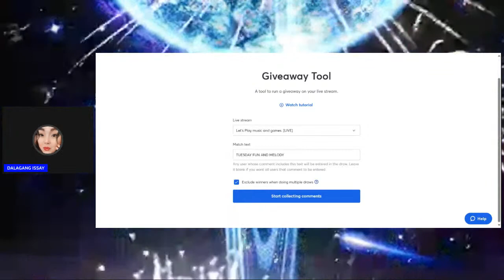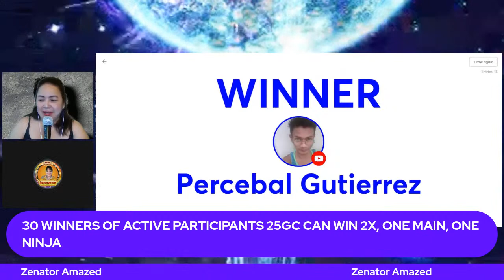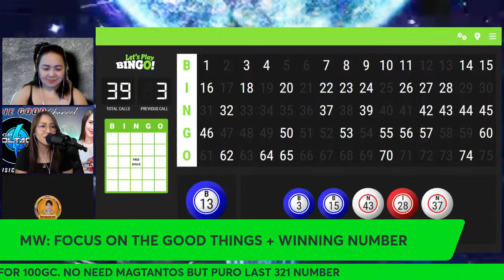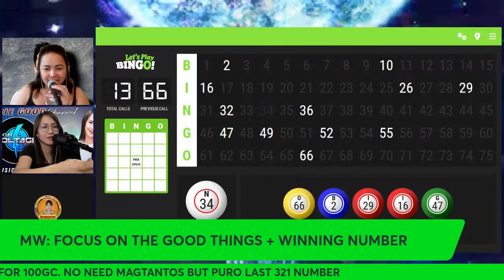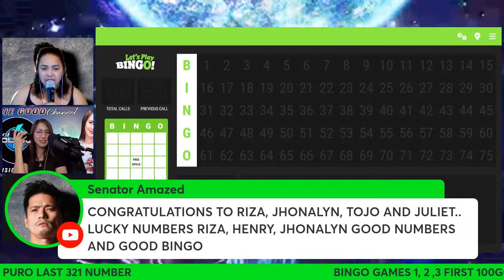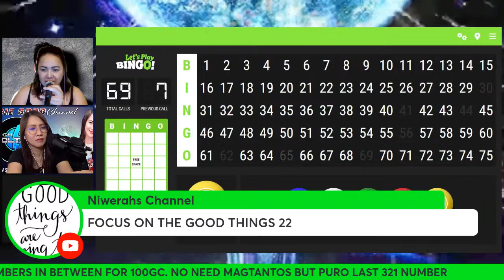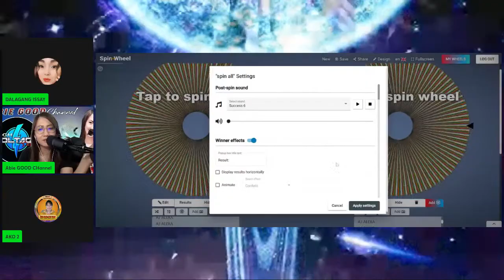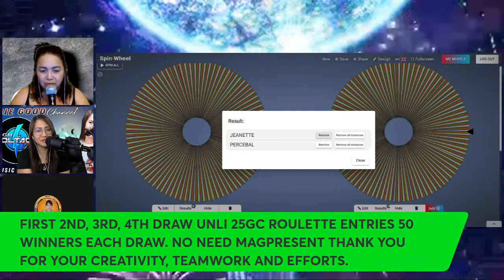Let's Play music and games.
Tuesday Bonding